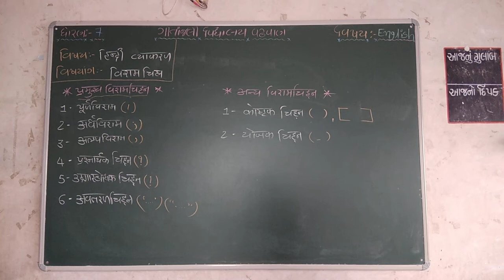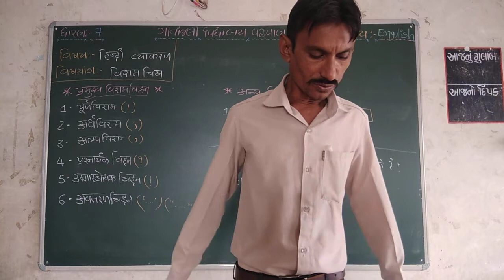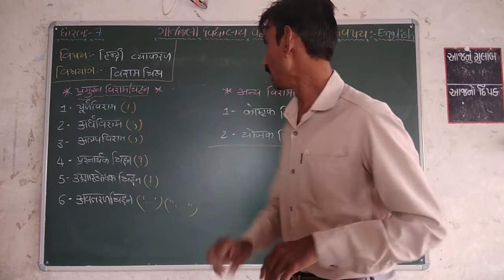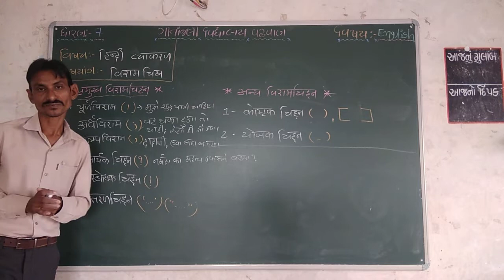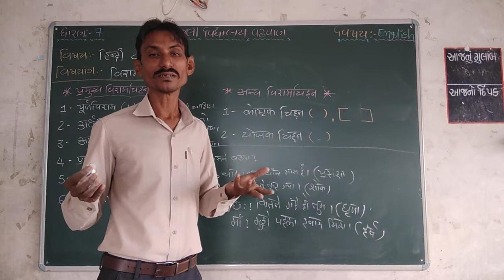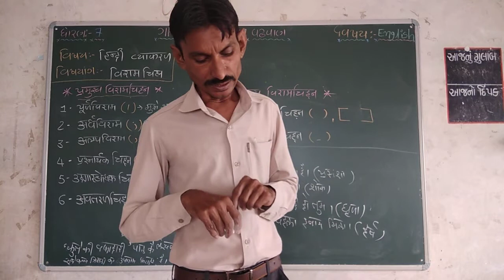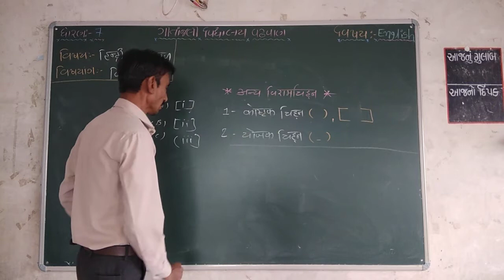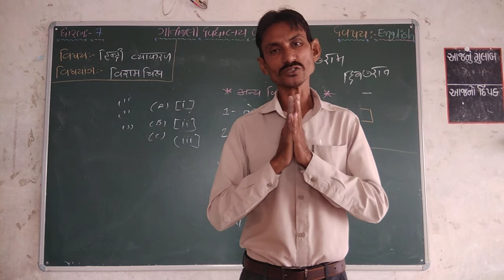ગીતાંજલી વિદ્યાલય વઢવાણધોરણ - ૦7વિષય - હિન્દી - વ્યાકરણ વિષયાંગ - વિરામચિહ્ન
ધોરણ - ૦7
વિષય -  હિન્દી - વ્યાકરણ
વિષયાંગ - વિરામચિહ્ન
પ્રસ્તુત કર્તા - એ.જે,જાદવ